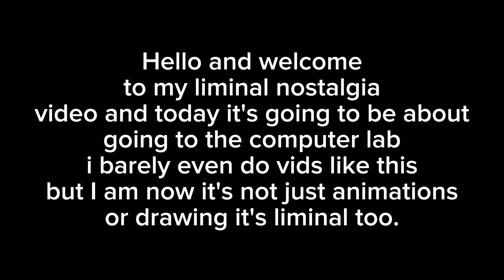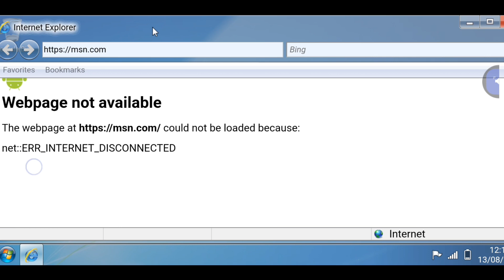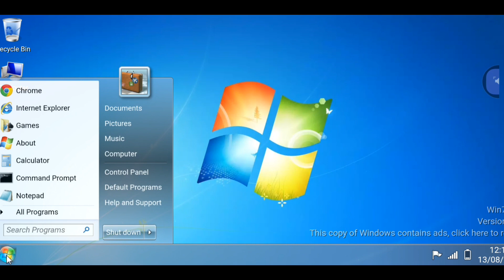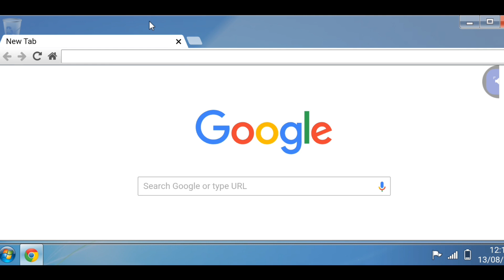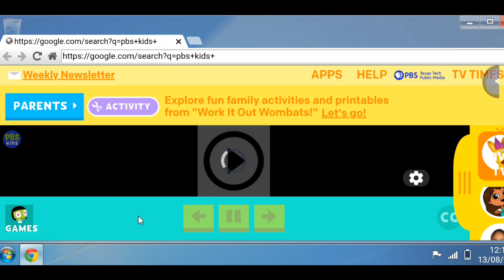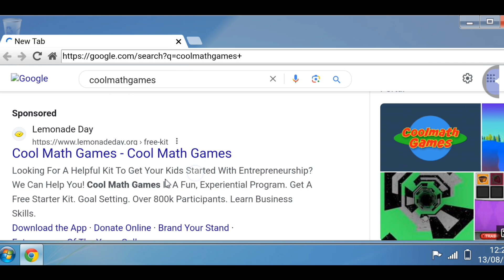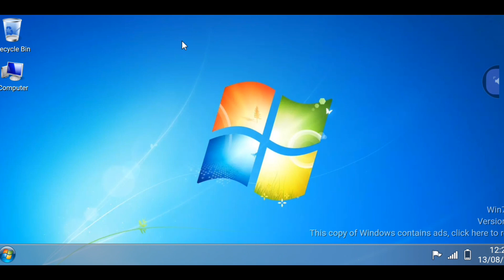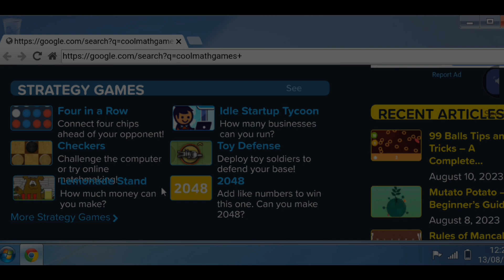My computer lab nostalgia! :)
Whenever I first went to the computer lab it was in 2015 all the way up to 2018 that I was there we would go either after lunch or sometime later idk but it was the best nostalgia opening up a computer that was like made in 2007 or something and the fact that it would make that little noise was so nostalgic to me I experienced everything waking up in 2015 to breakfast at my grandma's i just wish I could be a kid again.

Why can't I just be a kid again😞